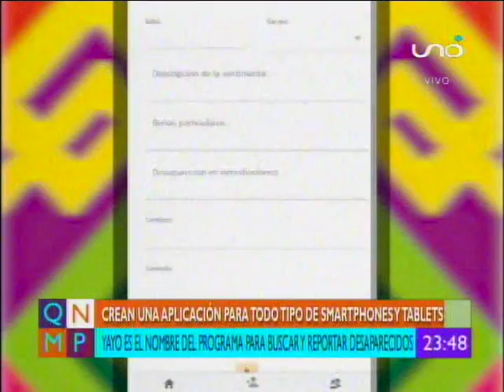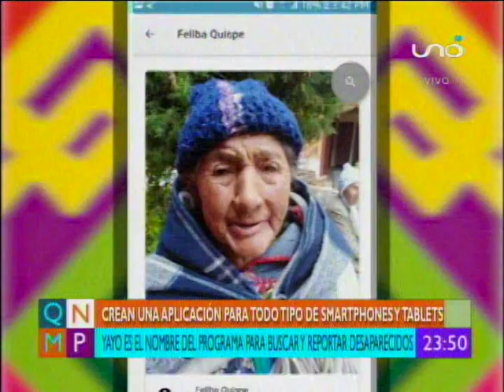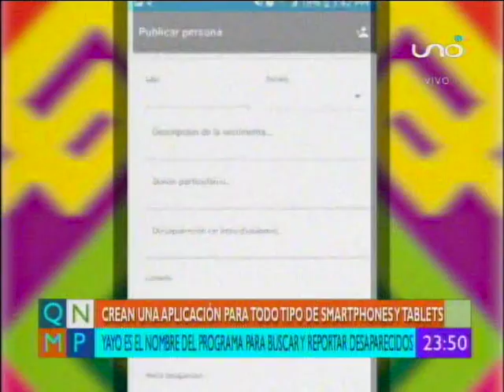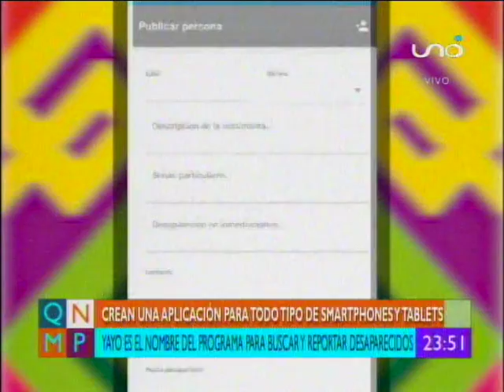Alcaldia de El Alto saca una Aplicación para buscar y reportar personas desaparecidas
La Alcaldia de El Alto saco esta app para buscar y reportar a personas desaparecidas principalmente personas mayores!!!